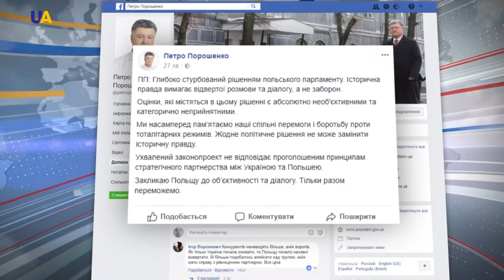أوكرانيا: قانون "المعهد الوطني للذاكرة" في بولندا لا يتفق مع مبادئ الشراكة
علق الرئيس الأوكراني بيترو بوروشينكو على القانون المتعلق بمعهد الذاكرة الوطنية في بولندا، الذي اعتمده مجلس الشيوخ البولندي، فقال إنه لا يتفق مع مبادئ الشراكة.

من خلال صفحته على  الفيسبوك، أعرب الرئيس الأوكراني عن بالغ قلقه إزاء قرار البرلمان البولندي، مشيرا  إلى أن البنود الواردة في هذا القرار "متحيزة وغير مقبولة".